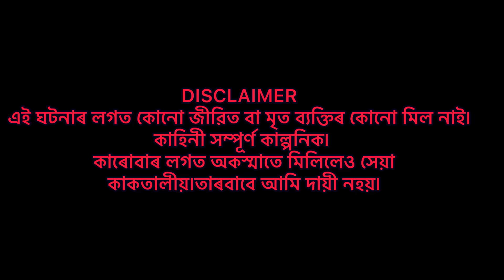ইউটিউবাৰৰ বিলৈ | Assamese Comedy Video | Funny Assamese Video